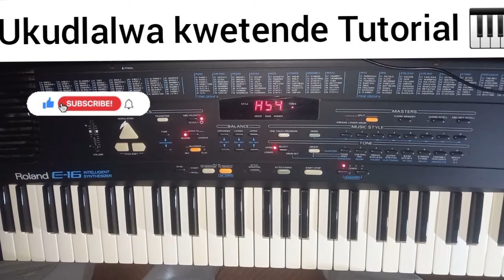Learn this as itende style Lesson |This keyboard is on sale